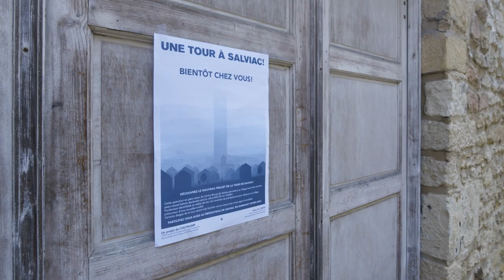Faire le tour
SALVIAC (Lot)

Maison de l’architecture Occitanie Pyrénées

Sandrine Iratçabal (architecte et scénographe)et Lucas Bacle, (architectes et réalisateur vidéaste)

— FAIRE LA TOUR

Avril à septembre 2018